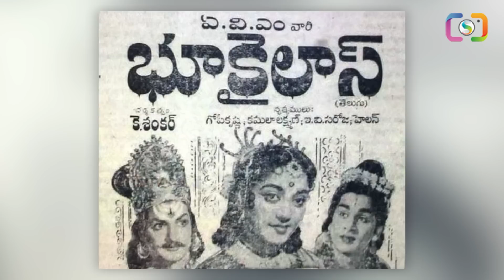నేను తినే అన్నం ని ఆ హీరోయిను కాలితో తన్నింది ఆ విషయంలో కమల్ హస్సన్ నా కాళ్ళ మీద పడ్డాడు | SMT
Watch ▷ నేను తినే అన్నం ని ఆ హీరోయిను కాలితో తన్నింది ఆ విషయంలో కమల్ హస్సన్ నా కాళ్ళ మీద పడ్డాడు | SMT